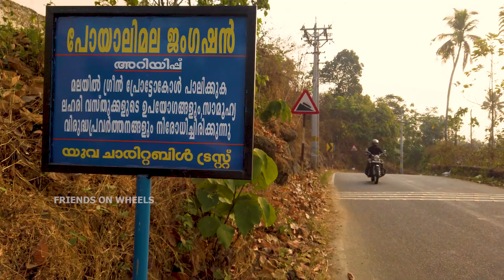Dial 101 🚨, പോയാലി ഗുഹയിൽ കുടുങ്ങി | Trapped in a mysterious cave 😱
മൂവാറ്റുപുഴ നഗരത്തില്‍നിന്ന് ആറുകിലോമീറ്റര്‍ മാത്രം ദൂരത്തില്‍ പായിപ്ര പഞ്ചായത്തിലാണ് പോയാലിമല സ്ഥിതിചെയ്യുന്നതാണ്. നൂറേക്കറോളം സ്ഥലത്ത് വ്യാപിച്ചുകിടക്കുന്ന മലയില്‍ ഏതുസമയവും വീശിയടിക്കുന്ന ഇളംകാറ്റും കൂട്ടിനുണ്ട്.നിലവില്‍ നിരപ്പ് ഒഴുപാറയില്‍നിന്ന് ആരംഭിക്കുന്ന ചെറിയ ഒരു വഴി മാത്രമാണ് മലമുകളിലേക്കുള്ളത്. മലയുടെ മറുഭാഗത്തെ മനോഹര കാഴ്ചയായിരുന്ന വെള്ളച്ചാട്ടം കരിങ്കല്‍ ഖനനംമൂലം അപ്രത്യക്ഷമായി.

ചരിത്ര താളുകളിൽ രേഖപ്പെടുത്തിയ പോയാലി മലക്കു ഈ പേര് വന്നത് 'അലി പോയ മല' എന്ന ഐതിഹ്യത്തിലൂടെ ആണ്. അലി തങ്ങളുടെ വാളിന്റെ പാടും ഒരു ചെറു ഗുഹയുമാണ് ഇവിടുത്തെ സവിശേഷമായ കാഴ്ച്ചകൾ.